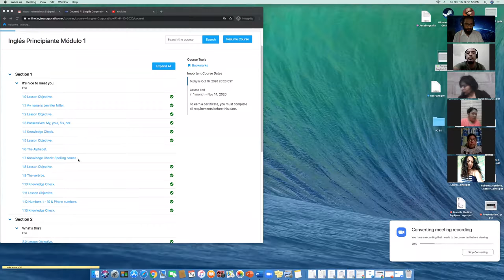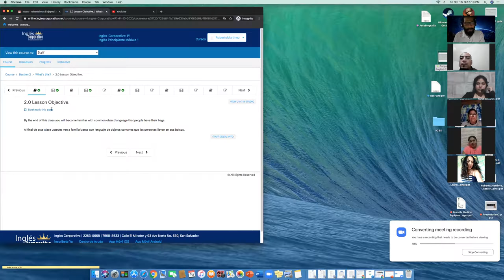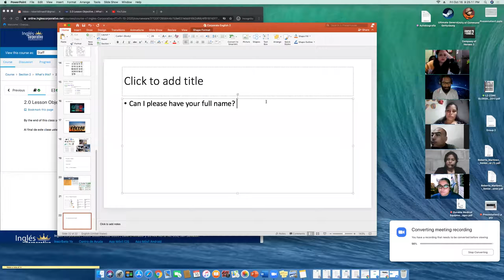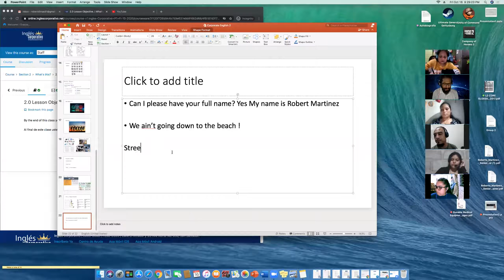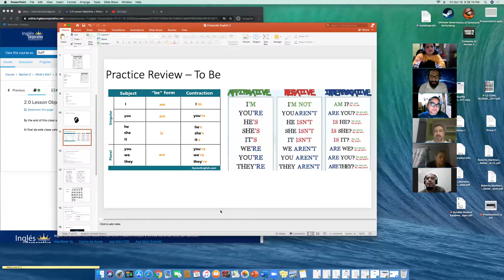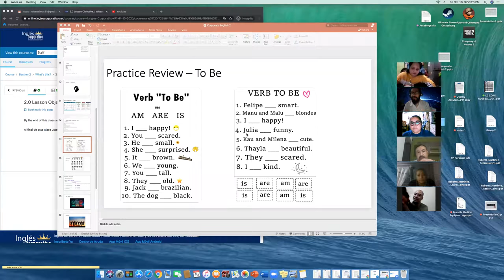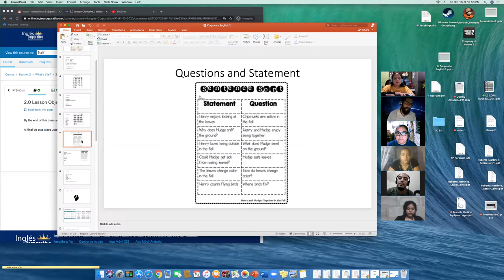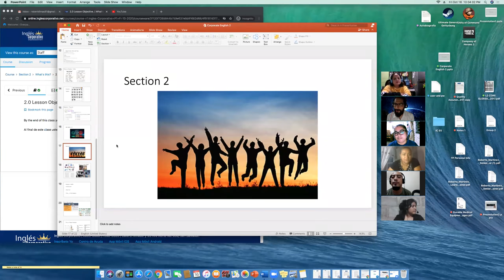Ingles Corporativo- P1-01-9-10-PM-10-20 - Day 4